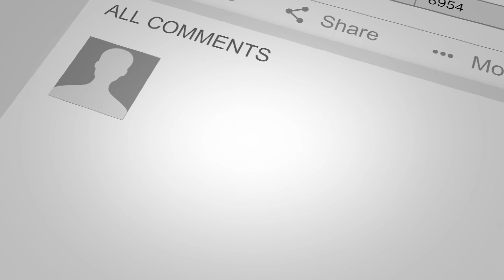Part 2 - Sherrif Kevin Torgerson - Gun control, Riots & Defund the police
Part 2 - Kevin Torgerson was elected Olmsted County Sheriff in November 2014 and took office on January 6, 2015.  He sought the Office of Sheriff with a commitment to:
• Cultivate community and regional partnerships
• Improve technology to enhance services
• Collaborate for improved public safety
• Exercise fiscal responsibility
• Promote staff development
As the Sheriff, Torgerson leads 177 employees and volunteers, oversees an annual budget of nearly $30 million, and serves a diverse population of over 150,000 people.
Prior to being elected, Torgerson continuously served with the Sheriff’s Office for more than 27 years, holding a number of leadership positions in the Sheriff’s Office, including Captain and Director of Emergency Management.  This year (2020) marked his 34th year of service to Olmsted County.  Kevin completed his formal education at Golden Valley Lutheran College, continued it at Metro State University, and is a certified Emergency Manager.
Born in Fergus Falls, he later graduated from Kenyon High School in Kenyon.  Kevin and Lori have been married for more than  39 years.  They have two adult children, Nick and Marissa. Nick is a doctor and Marissa is a Spanish Immersion teacher.

“I do what I do because I believe…..I truly believe that each of….

“You Are Hope”
“You Are Influential”
“You Are Necessary”
“You Are You” (AKA you are unique)
SHINY
~ Matt Logan